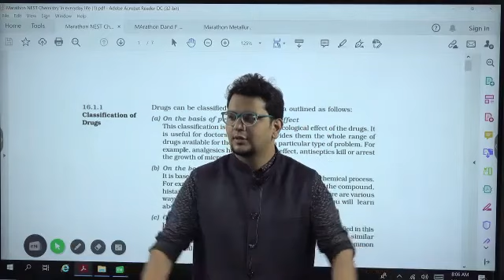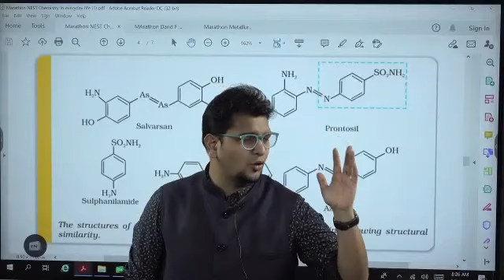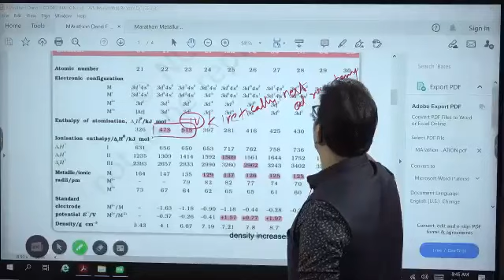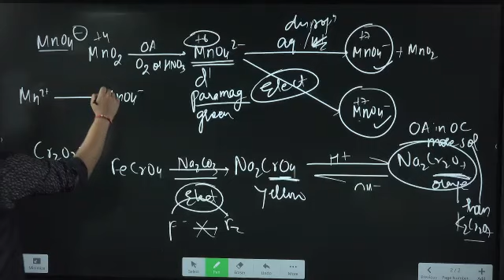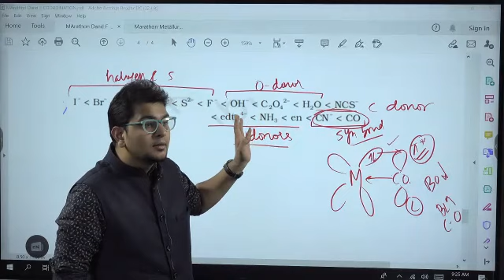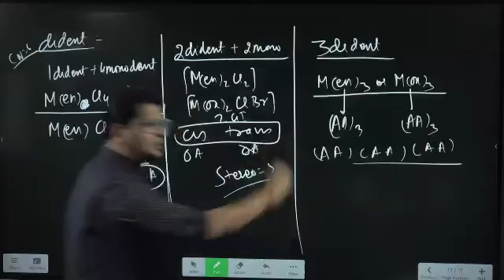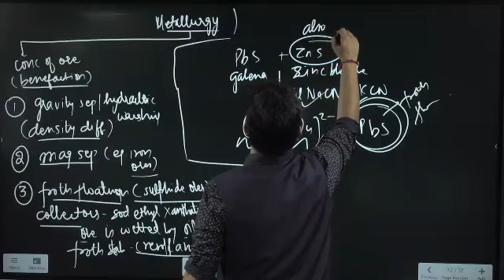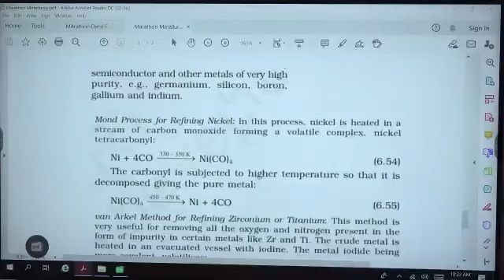Sri Gosalites| Inorganic-General Chemistry| Mini Marathon| Saurabh Pant Chemistry| 1 shot revision